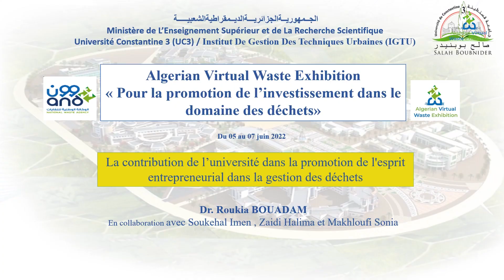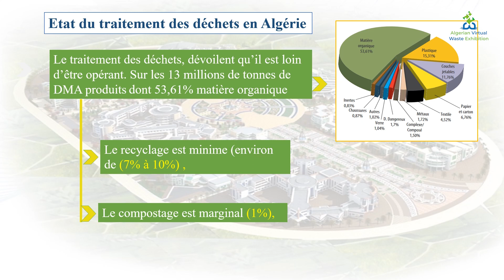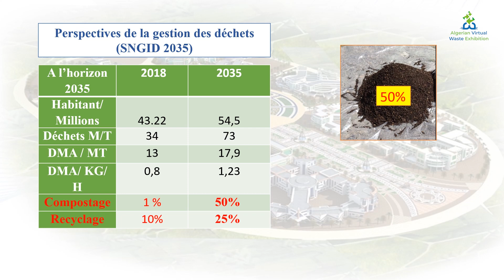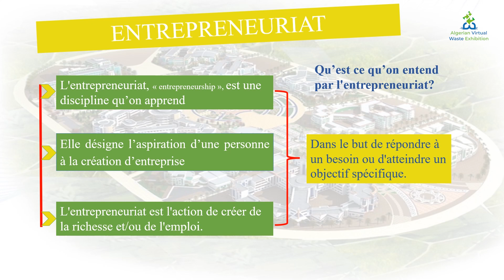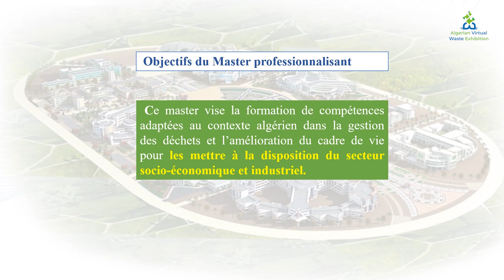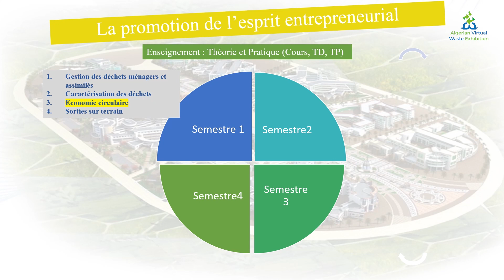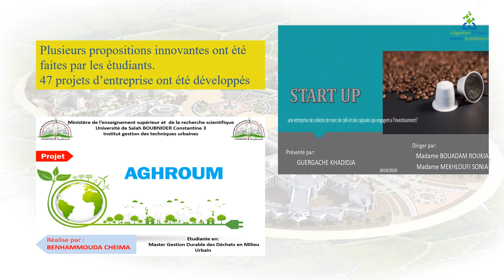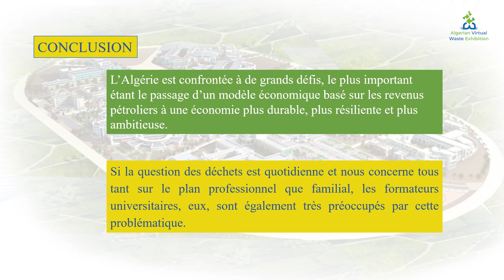السيدة بوعظام رقية أستاذة محاضرة بجامعة قسنطينة 03 - AVWE 2022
دور الجامعة في تنمية روح المقاولاتية في مجال تسيير النفايات: تجربة معهد تسيير التقنيات الحضرية على مستوى جامعة قسنطينة 03

Algerian Virtual Waste Exhibition 3rd edition 2022
AVWE 3